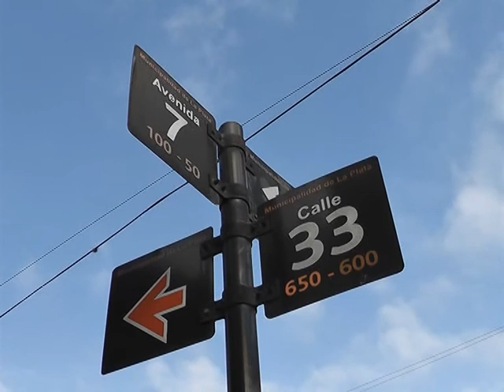A nota Choque calle7